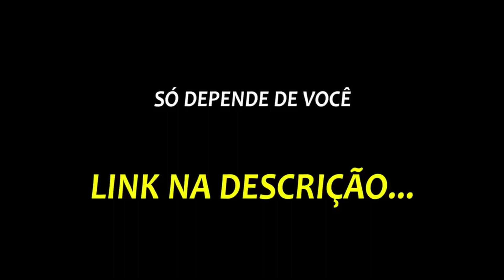BASTIDORES EXCLUSIVOS DA NOVELA "PANTANAL" - JULIANA PAES | PodcatsDelas Cortes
JULIANA PAES - PODDELAS #141

ENTREVISTADA E HOSTS DO PODCAST:
JULIANA PAES é uma atriz e modelo brasileira, entrevistada por TATÁ e BOO, no PODDELAS